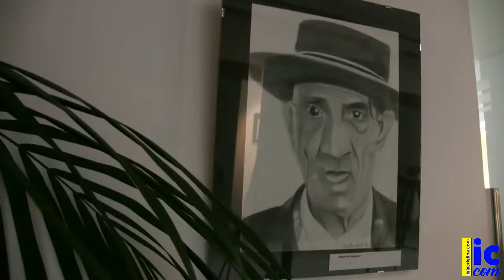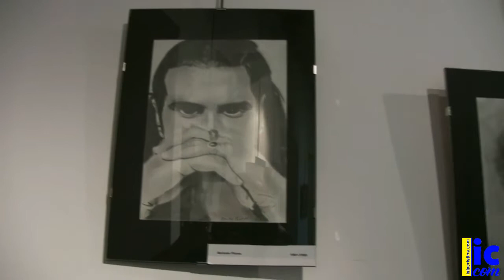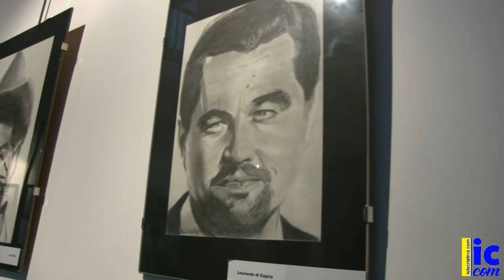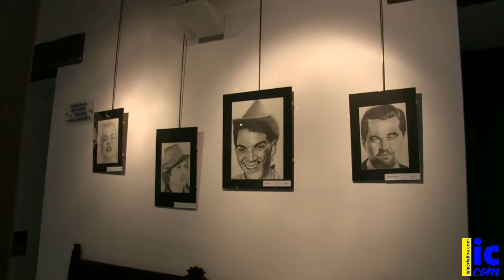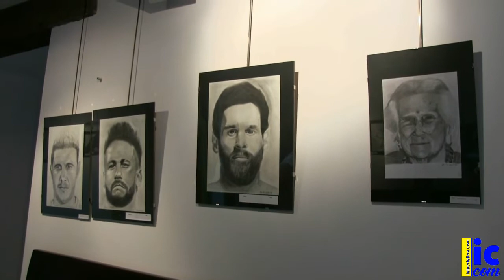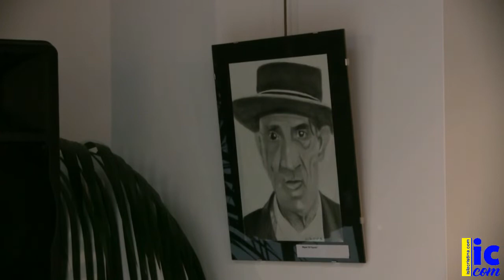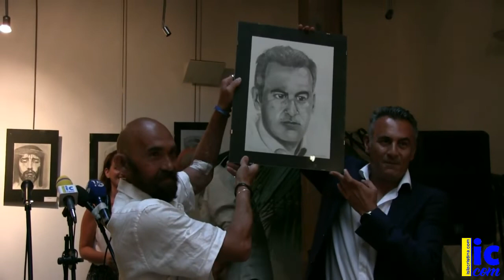Inauguración Exposición DIBUJO INÉDITO (Emilio Cabet).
Inauguración Exposición " DIBUJO INÉDITO " (Emilio Cabet), en el Patio San Francisco de Isla Cristina.